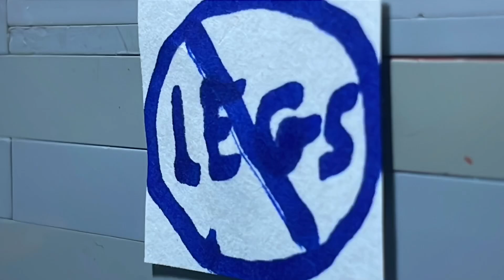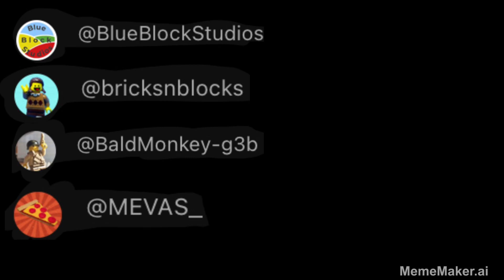The Great Skate Race! (1000 subscriber special!!!)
1000 subs, amazing! You dudes are so cool! God bless y’all!!

FPS: 15